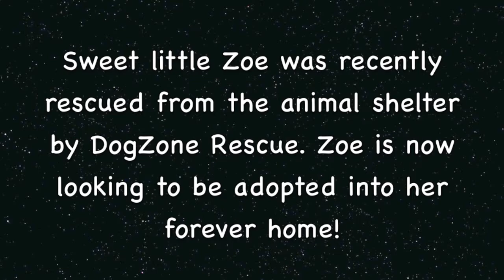Adopt Cute Little Zoe! 1 year Terrier mix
Adorable fun Zoe was recently rescued from the animal shelter by DogZone Rescue in San Franciso. Zoe is currently living in her foster home in the East Bay and looking to be adopted into her forever home! Zoe is a fun a loving dog.